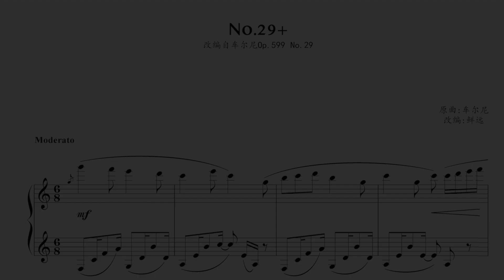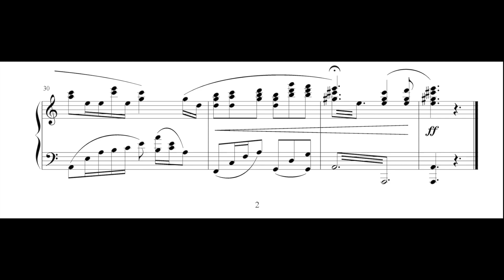No.29+, originally Carl Czerny Op.599 No.29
Arranged by Xian Yuan - 鲜远

Music made with MIDI